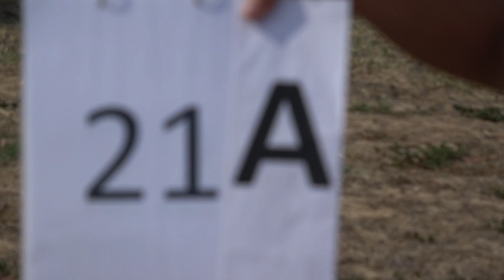EAAC2024 P1 21 Guillaume Jacquet FreeKnown